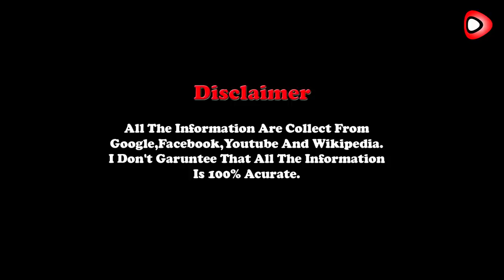Kalpana Lajmi Lifestyle & Biography with Death Cause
Today we know about Kalpana Lajmi Lifestyle & Biography with Death Cause.
Kalpana Lajmi Death Cause, Lifestyle, Age, Family, Biography and many more.

Hi Friends..!!